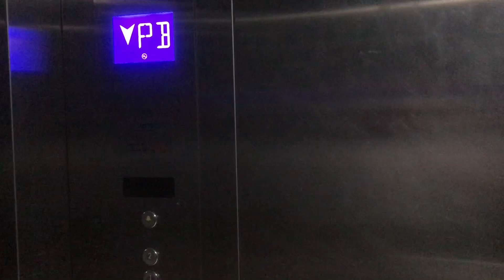YOUTUBE, MI REALIDAD ACTUAL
A VECES LA VIDA APESTA😒